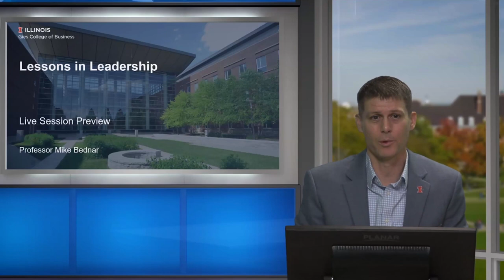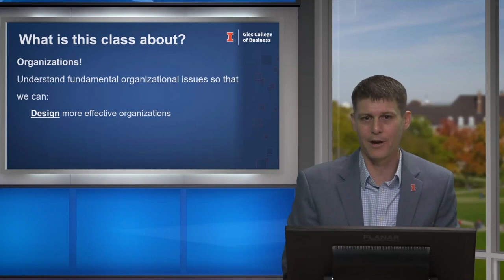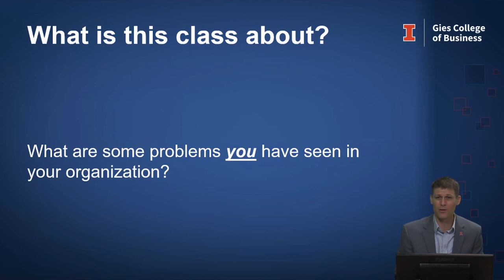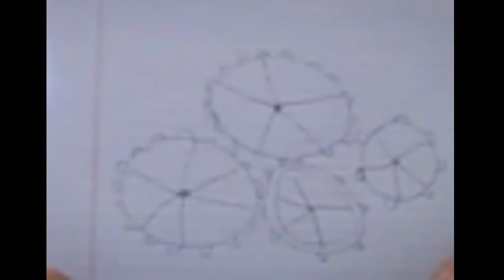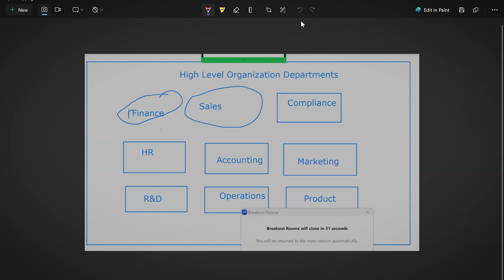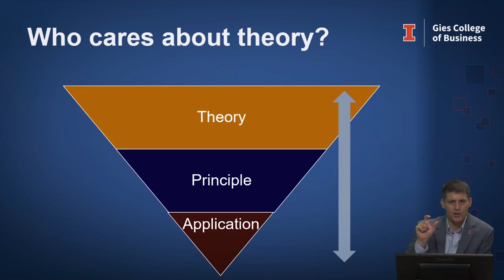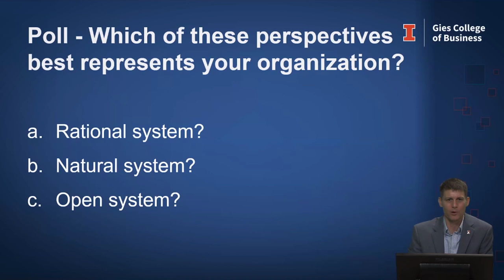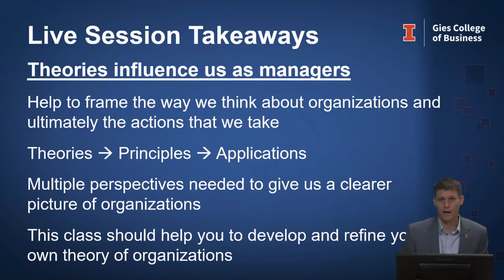Mock Live Session with Mike Bednar: Lessons in Leading Organizations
In this mock class, Professor Bednar will lead an interactive session that will provide an introduction to the core leadership class on designing and managing organizations that he teaches in Gies Online Programs. During the session, students will discuss some of the common challenges faced within organizations, and learn to apply a framework that will help them better understand these challenges. The mock class will give students an idea of what interactive live sessions are like in the iMBA, iMSM and iMSA programs.